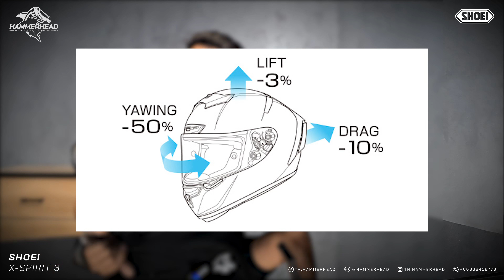รีวิว SHOEI X-Spirit 3 : Marquez Motegi 3 & Marquez America และ X-14 vs X-Spirit 3 ต่างกันอย่างไร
สิ้นสุดการรอคอย SHOEI X-SPIRIT 3 : MOTEGI 3 หมวกศูนย์ไทย ตัว TOP จากโชเอะ ประเทศญี่ปุ่น เดินทางมาถึงแล้ว มันมีดีอย่างไร และ X-14 vs X-Spirit 3 ต่างกันอย่างไร คลิปนี้มีคำตอบ

• ผ่อน 0% ได้กับบัตรเครดิต KBANK | KTC | BBL | กรุงศรี | เฟิสช้อย | SCB | UOB | CITIBANK | AEON

📌 แถมฟรี!!! Pinlock!
📌 บริการส่งด่วนทั่ว กทม. ใน 1-2 ชั่วโมง
📌 ลูกค้าสามารถผ่อนชำระ 0% 10 เดือนเพียงมี บัตรเครดิต
Kbank | KTC | BBL | กรุงศรี | เฟิสช้อย | SCB | UOB | CITIBANK

• วัสดุ MULTI-PLY MATRIX AIM+
• VisorCWR-F ป้องกันรังสียูวี99% ช่วยลดแรงเสียดทานของอากาศ
• Ventilation Performance ระบบระบายความร้อน 6 จุด
• ชุดนวมสามารถปรับได้ 4 องศา ช่วยให้ผู้ขับขี่สามารถปรับมุมมองจากด้านในเพื่อวิสัยทัศน์ที่ดีขึ้น
• ตัวล็อคชิลด์หน้าใหม่ล็อค 2 ชั้นแบบนิรภัย
• Emergency Quick Release ระบบถอดนวมแบบฉุกเฉิน
• แผ่นปิดใต้คางแบบใหม่ กว้างยิ่งขึ้น ป้องกันเสียงลมหวนได้มากยิ่งขึ้น
• รองรับการติดตั้งบลูทูธ
• สายรัดคาง แบบ DD Ring
• น้ำหนักเบา 1,400 กรัม
• ได้รับการรับรองมาตรฐาน มอก.TIS / มาตรฐานยุโรป ECE